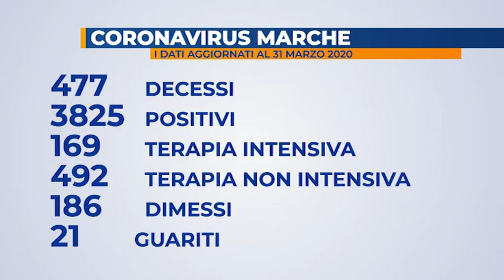Coronavirus: aggiornamenti bollettino Gores Marche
Il bollettino del Gores ha annunciato 25 decessi. In provincia di Pesaro e Urbino le vittime dall'inizio dell’emergenza sono 283, calano invece i ricoveri per Covid-19 nelle Marche